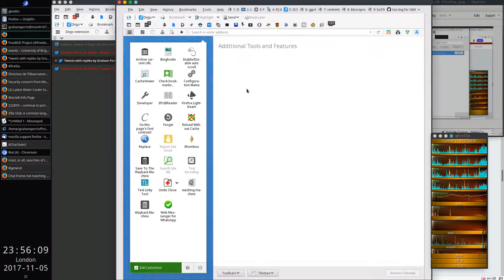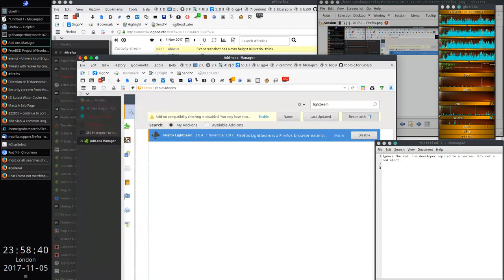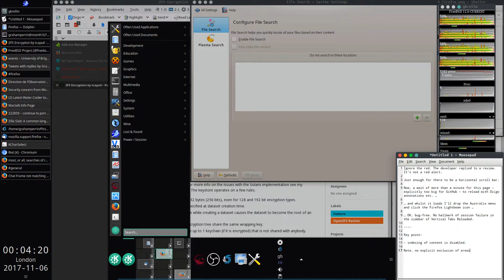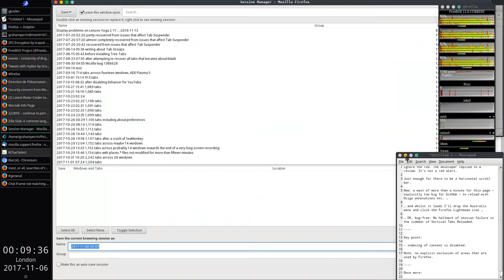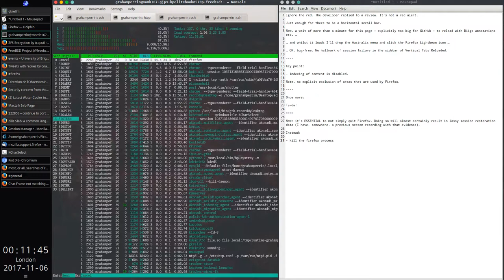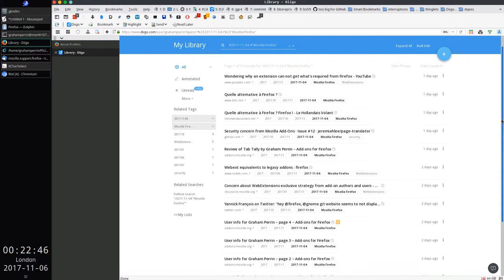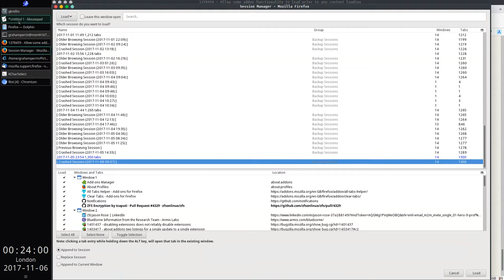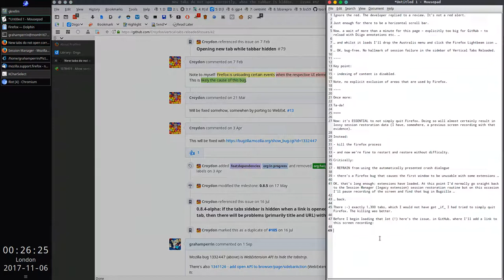Forcing Firefox into a situation that will cause loss of session restoration data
"… Firefox is unloading certain events when the respective UI elements are getting hidden. This is likely the cause of this bug."

I begin to make the bug reproducible some time after 03:51 on the timeline. There's bug-free closure of a tab that was opened by using the button of Firefox Lightbeam in the Australis menu of Firefox.

Around 04:24 there's attempted closure of a similarly opened tab. Firefox can not close the tab. Note the positioning of the window of Firefox, partly obscured (by a panel of KDE Plasma 5).

04:50 the predicted consequent failure of Firefox to work with Session Manager.

Also demonstrated: part of the stepped workaround to Mozilla bug
1378459 - Allow some addon functionality to load prior to any content loading

with eight numbered steps
- watch from 05:37 …